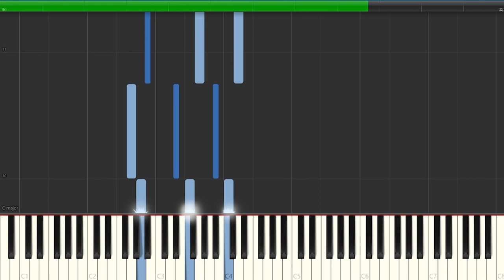Short & Simple (Synthesia Chords) (FREE TO USE)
Just a short & simple chord progression
nothing special ehe~~